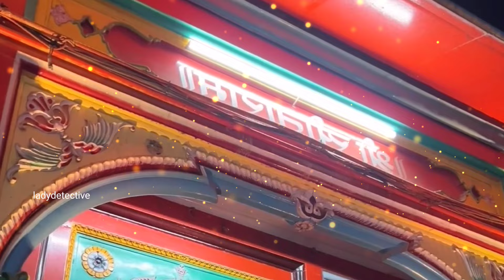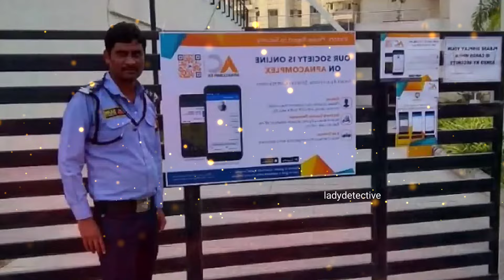రామ మందిరం ప్రాణ ప్రతిష్ట రోజున ఆవుకు ఇది 1 తినిపిస్తే చాలు..మీ జీవితంలో పేదరికం పారిపోతుంrammandir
రామమందిరం ప్రాణ ప్రతిష్ట రోజున ఆవుకు ఇది 1 తినిపిస్తే చాలు,మీ జీవితంలో పేదరికం పారిపోతుందిrammandir